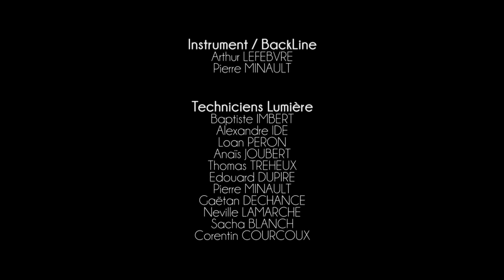EFYX - Lasting Fame Recipe (live à 3iS)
Captation live du groupe EFYX interprétant « Lasting Fame Recipe » le 23 janvier 2019 sur le plateau spectacle vivant de 3iS Paris, réalisée par les étudiants des filières Cinéma & Audiovisuel (spécialisation réalisation audiovisuel), Son (spécialisation musique) et Spectacle & Événementiel (en 2e année Régisseur du Spectacle), dans le cadre de l’exercice des lives.

Réalisateur vidéo : Germain Fidon
Assistante : Kathleen Potterie
Cadre & machinerie : Victor Fain, Matthieu Lamotte, Guillaume Wojciechowski, Clémence Colin et Josselin Etienne
Monteur : Germain Fidon
Etalonnage : Victor Fain
Régisseurs généraux : Alexandre Ide et Loan Péron
Accueil artistes : Anaïs Joubert et Sacha Blanch
Régisseur lumière : Alexandre Ide
Régisseur plateau : Arthur Lefebvre
Régisseur lumière - vidéo : Edouard Dupire
Régisseur vidéo : Neville Lamarche
Instrument / Backline : Arthur Lefebvre et Pierre Minault
Techniciens lumière : Baptiste Imbert, Alexandre Ide, Loan Péron, Anaïs Joubert, Thomas Treheux, Edouard Dupire, Pierre Minault, Gaëtan Dechance, Neville Lamarche, Sarah Blanch et Corentin Courcoux
Ingénieur son façade : Thomas Romette
Ingénieur son retours : Quentin Rousillat
Mixeur Antenne : Alexandre Blondeau
Enregistrement live : Adriana Pintea
Assistants : Antoine Lapierre et Labaran Mijiyawa
Remerciements : Gilles Khalil, Stéphane Pierrat, Arnaud Thorel, Alexendre Zangueneh, Armelle Mahé, André Leverne, Justine Candiot, Jérémy Plaisant, Alexis Asnière, l'équipe du magasin 3iS, EFYX